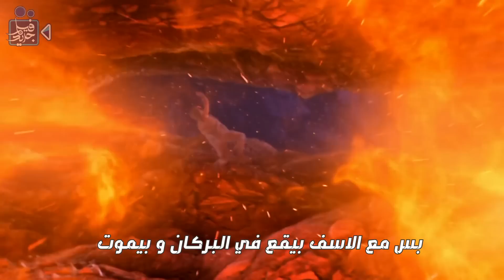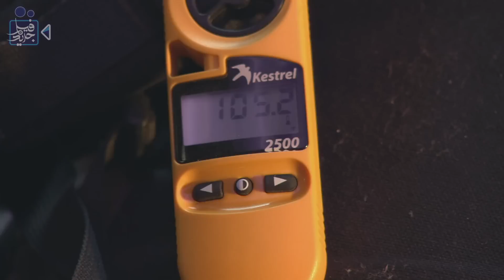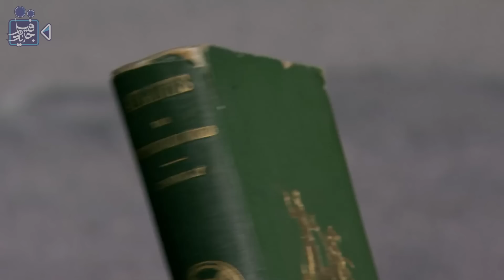اتحاصروا بالنباتات اكلة لحوم البشر ولازم يطعموهم عشان يهربوا Journey to the Center of the Earth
فيلم جديد ..

ملخص فيلم J0URNEY T0 THE CENTER 0F THE EARTH (2008)